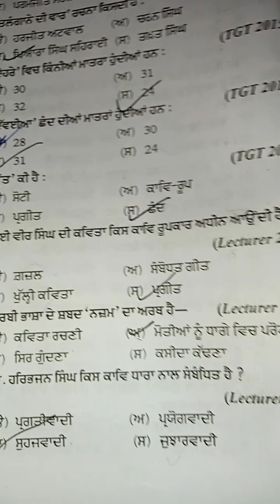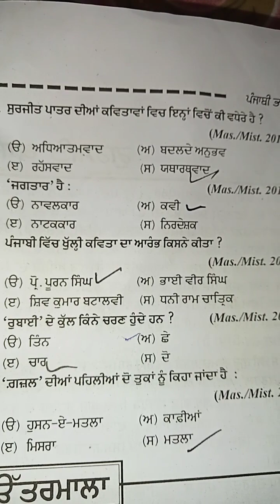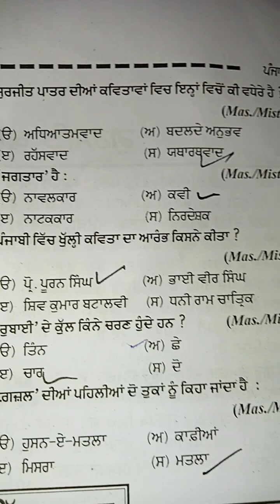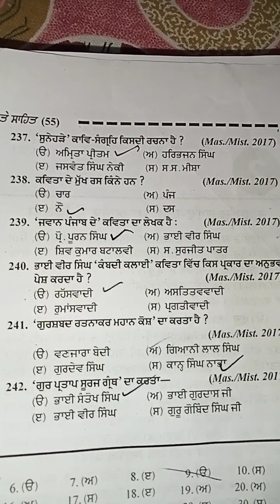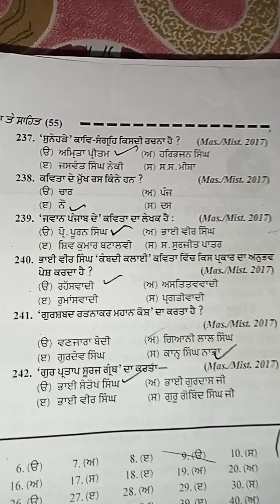ਕਾਵਿ ਸਾਹਿਤ Lectures, master cadre and ugc net